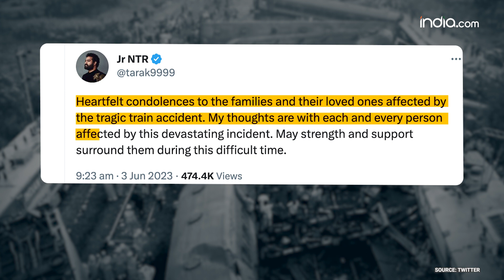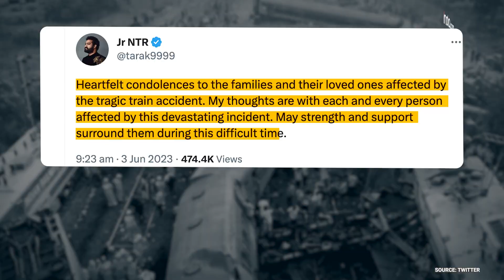Odisha Train Accident: Salman Khan, Jr. NTR, समेत अन्य कलाकारों ने कुछ इस प्रकार दी अपनी प्रतक्रिया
Odisha Train Accident: Akshay Kumar| Salman Khan| Jr. NTR| Vivek Agnihotri| Celebs Reaction on Odisha Train Accident| Watch Video
उड़ीसा के बलासोर में शुक्रवार शाम को बड़ा ट्रेन हादसा हो गया है जिसमें अबतक कई लोग अपनी जान गवा चुके हैं और काफी लोग घायल भी हुए है। बचाव कार्य लगतार चल रहा है पर इस हडसे ने सभी को देहला दिया है। आम आदमी से लेकर बॉलीवुड के सितारों तक सभी लोगो की सलामती की दुआ कर रहे हैं। सलमान खान। अक्षय कुमार, परिणीति, समेत कई कलाकार हैं जिन्होंने इस एक्सीडेंट पर अपनी प्रतिक्रिया रखी है। अधिक जानकारी के लिए वीडियो जरूर देखें।